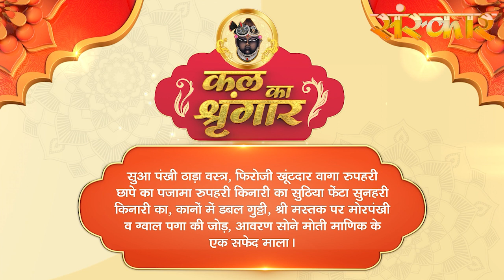Shrinath Ji Darshan | 9 अक्टूबर 2022 | आश्विन शुक्ल पक्ष पूर्णिमा | Aaj Ka Darshan | Sanskar TV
श्रीनाथजी निकुंज के द्वार पर स्थित भगवान् श्रीकृष्ण का साक्षात् स्वरूप है। आप अपना वाम (बायाँ) श्रीहस्त ऊपर उठाकर अपने भक्तों को अपने पास बुला रहे है। मानों आप श्री कह रहे है। - ''मेरे परम प्रिय! हजारों वर्षो से तुम मुझसे बिछुड़ गये हों। मुझे तुम्हारे बिना सुहाता नहीं है। आओ मेरे निकट आओं और लीला का रस लो। ''प्रभु वाम अंग पुष्टि रूप है। वाम श्रीहस्त उठाकर भक्तों को पुकारने का तात्पर्य है कि प्रभु अपने पुष्टि भक्तों की पात्रता, योग्यता-अयोग्यता का विचार नहीं करते और न उनसे भगवत्प्राप्ति के शास्त्रों में कहे गये साधनों की अपेक्षा ही करते है। वे तो निःसाधन जनो पर कृपा कर उन्हे टेर रहे है। श्रीहस्त ऊँचा उठाकर यह भी संकेत कर रहे है कि जिस लील-रस का पान करने के लिए वे भक्तों को आमंत्रित कर रहे है, वह सांसारिक विषयों के लौकिक आनन्द और ब्रह्मानन्द से ऊपर उठाकर भक्त को भजनानन्द में मग्न करना चाहते है।परम प्रभु श्रीनाथजी का स्वरूप दिव्य सौन्दर्य का भंडार और माधुर्य की निधि है। मधुराधिपती श्रीनाथजी का सब कुछ मधुर ही मधुर है। अपने सौन्दर्य एवं माधुर्य से भक्तों को वे ऐसा आकर्षित कर लेते हैं कि भक्त प्रपंच को भूलकर देह-गेह-संबंधीजन-जगत् सभी को भुलाकर प्रभु में ही रम जाता है, उन्ही में पूरी तरह निरूद्ध हो जाता है। यही तो हैं प्रभु का भक्तों के मन को अपनी मुट्ठी बाँधना। वास्तव में प्रभु अपने भक्तों के मन को मुट्ठी में केद नहीं करते वे तो प्रभु-प्रेम से भरे भक्त-मन रूपी बहुमूल्य रत्नों को अपनी मुट्ठी में सहेज कर रखते है। इसी कारण श्रीनाथजी दक्षिण (दाहिने) श्रीहस्त की मुट्ठी बाँधकर अपनी कटि पर रखकर निश्चिन्त खडे़ है। दाहिना श्रीहस्त प्रभु की अनुकूलता का द्योतक है। यह प्रभु की चातुरी श्रीनाथजी के स्वरूप में प्रत्यक्ष दृष्टिगोचर होती है। प्रभु श्रीनाथजी नृत्य की मुद्रा में खडे है। यह आत्मस्वरूप गोपियों के साथ प्रभु के आत्मरमण की, रासलीला की भावनीय मुद्रा है। रासरस ही परम रस है, परम फल है। प्रभु भक्तों को वही देना चाहते है।

In Shringar darshan Shrinathji is dressed carefully from head to foot, and a garland of flowers is placed around his neck. A Mukhiya holds a mirror in front of him so that he can satisfy himself that, he is well dressed. This is his play hour like that of any other child, and he is offered dry fruits and sweets representing food brought to him by his beloved gopis. This explains why he is called gopivallabha...It is only after this meal that Shrinathji's flute is placed in his hand, so that he can delight Swamiji - Shri Radha - with the tunes she loves. The ragas sung during this darshana are Ramakali, Gunakali and Bilaval. The poet Nandadas is considered the main singer.